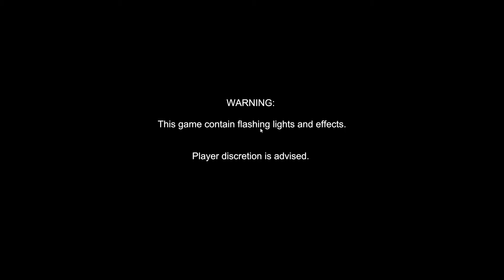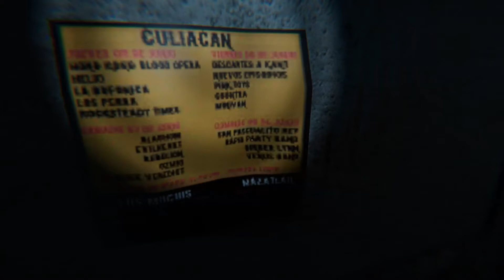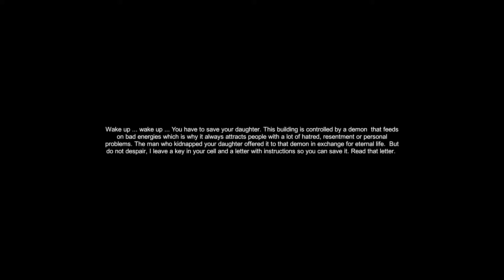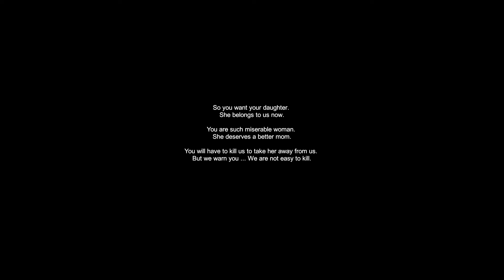Indagar (Demo 2) Playthrough Gameplay (Horror Game)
Julia is a young mother whose daughter has disappeared without a trace. One night she receives a mysterious message that will put her life to the limit. Julia will need to find seven medallions representing the seven deadly sins in order to rescue her daughter from an evil and powerful demon.

This version includes more areas to explore, diferent game mechanics and more details about the story